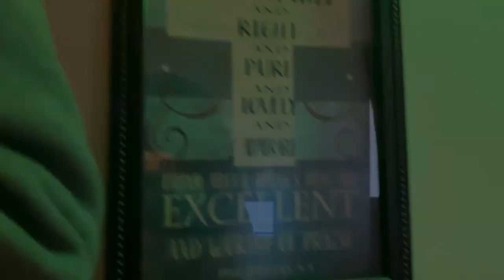Almightygodflow (Monster On God )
Yaga and